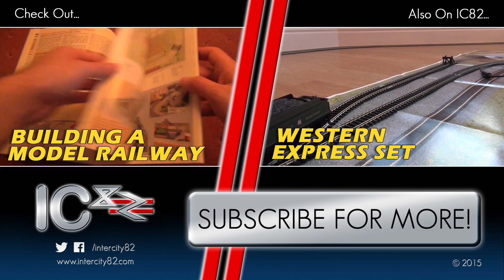Mailbox, ebay and mugs! OH MY!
Items now for sale on the IC82 ebay store!!!

Bid with confidence and grab yourself a bargain, that's come from IC82!!!

Everyone that's sent in a model will be getting a free mug to say thank you for being so patient.

Vids will now resume as normal, with HEAPS of content to come, loads of layouts and more Trainsim and Lego trains, too!

Loads of reviews are waiting to go up, Craig's APT Project Part 2 is just weeks away and I start a new N Gauge Project small enough to fit into a window sill!

PlayStation Network ID: IC82will

Xbox Live ID: IC82will

The legal gumph!

Font: Geo Sans Light by Manfred Klein, free to use from Dafont.com,